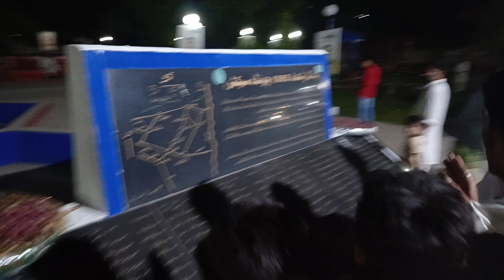Aj hum na 6 September celebrate karna ka liya chawinda gaya ❤️❤️